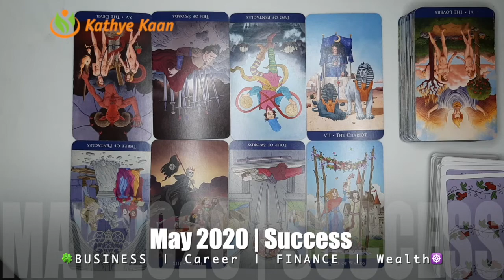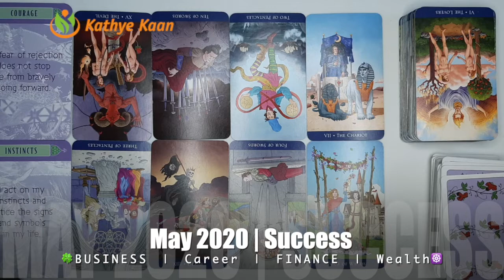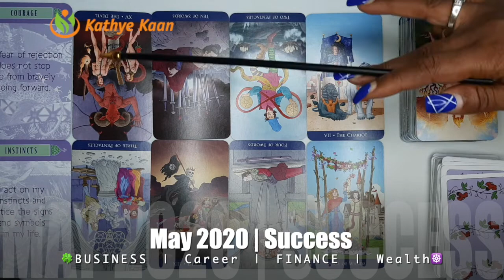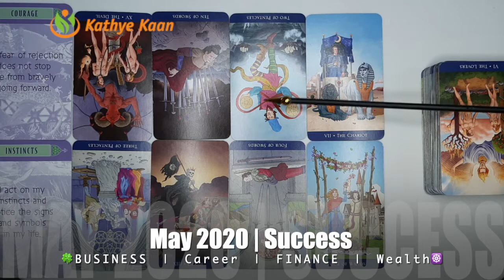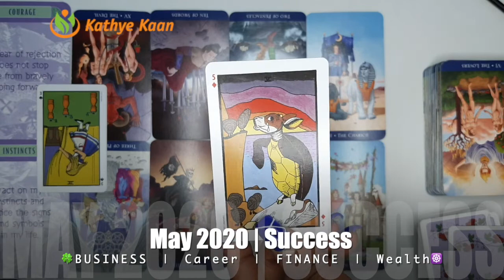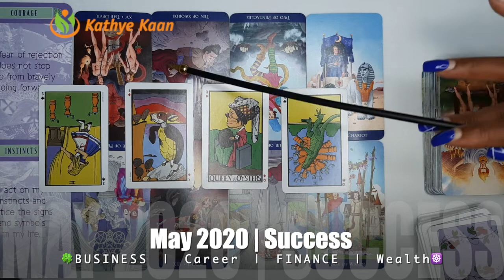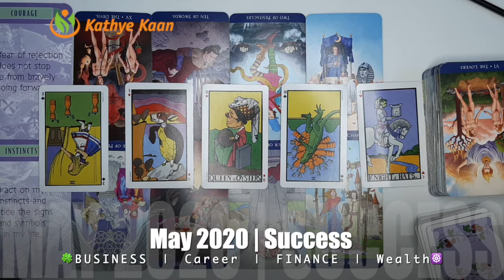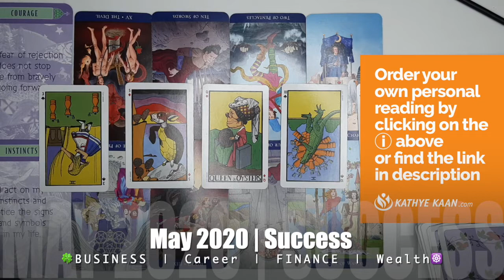LIBRA MAY 2020 🍀🍀BUSINESS CAREER WEALTH READING 🌈 MONTHLY HOROSCOPE 💫🌟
Kathye